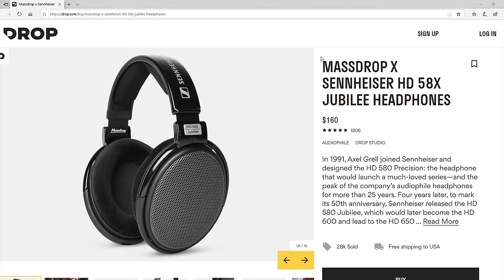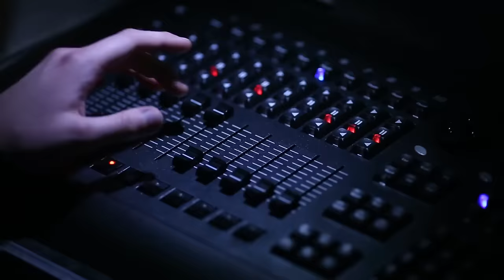Why I Don't Play Live!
"Stevie T, why don't you play live"!? ... I present reasons.